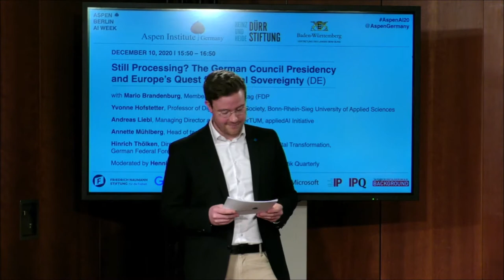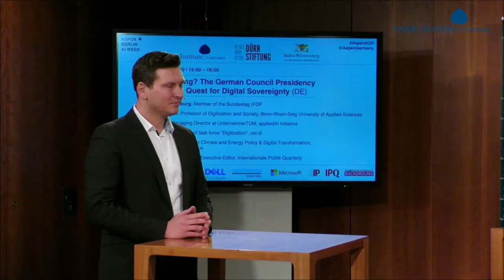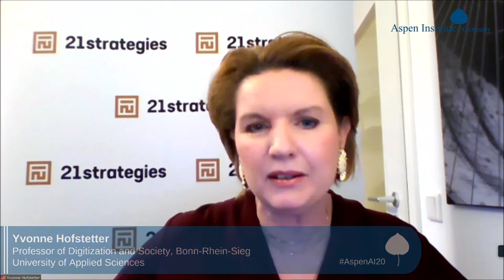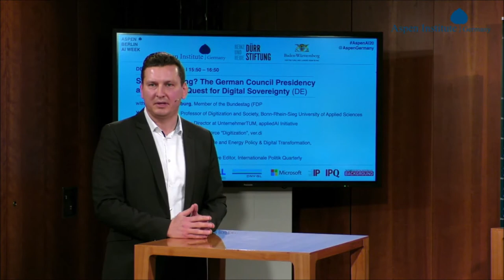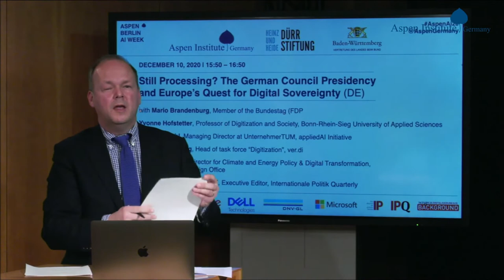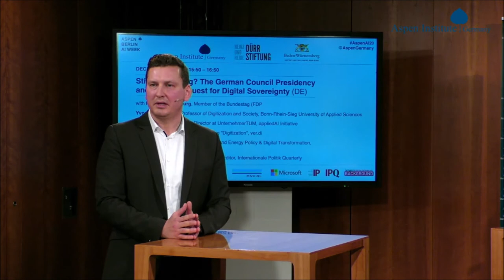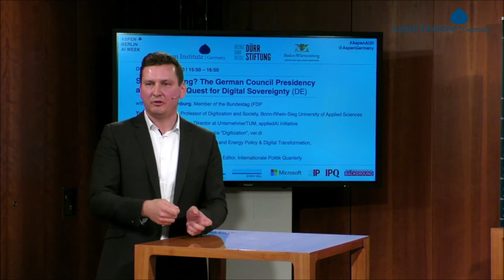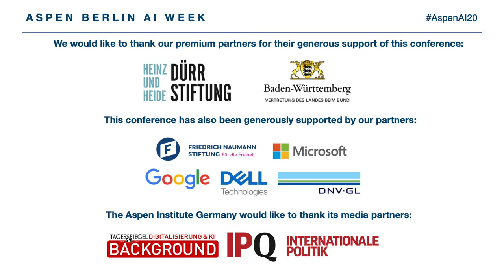Aspen AI Week '20 -Day 4- "The German Council Presidency and Europe’s Quest for Digital Sovereignty"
This panel discussion featured:

• Mario Brandenburg, Member of the Bundestag (FDP); Speaker, AI Enquete Commission
• Andreas Liebl, Managing Director at UnternehmerTUM, appliedAI Initiative
• Hinrich Thölken, Director for Climate and Energy Policy and Digital Transformation, German Federal Foreign Office
• Yvonne Hofstetter, Publicist & Managing Director, TERAMARK Technologies GmbH
• Annette Mühlberg, Head of task force "Digitization", ver.di

Moderated by Tyson Barker, Head, Technology and Global Affairs Program, German Council on Foreign Relations